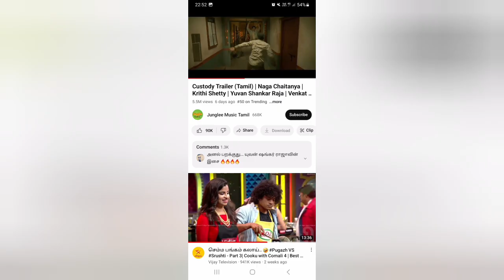Custody Movie Public Review | Custody Movie Tamil Review | Custody Public Opinion | venkat prabhu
Hey guys ,

Today We Seen About The Preview Of New Tamil Movie Custody

Custody is new tamil and Telugu movie directed by venkat parabhu and lead role by naga chaitanya

So we are discuss about the venkat prabhu and naga chaitanya new tamil and telugu movie of custody

Custody Tamil 2023 :

Cast : Naga Chaitanya Akkineni, Krithi Shetty, Arvind Swami, Priyamani, Sarath Kumar, Sampath Raj, Premji Amaren, Vennela Kishore, Premi Vishwanath

Written & Directed : Venkat Prabhu
Producer : Srinivasaa Chitturi

Music Director : Ilaiyaraaja / Yuvan Shankar Raja

Cinematography : SR Kathir isc

Editor : Venkat Raajen

Art Director : DY Satya Narayana

Action Director : Stun Shiva / Mahesh Mathew

Banner : Srinivasaa Silver Screen

Hope Fully Enjoy The Video

And we make a good cringe in this video

Like the video comment about this video share your friends